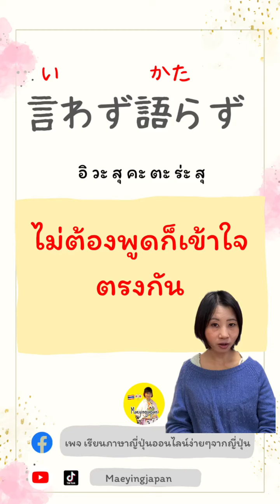ไม่ต้องพูดก็เข้าใจตรงกัน ภาษาญี่ปุ่นพูดว่าอย่างไร?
2 เล่ม พร้อมส่งไฟล์ได้ทุกเมื่อหลังชำระค่าสินค้า